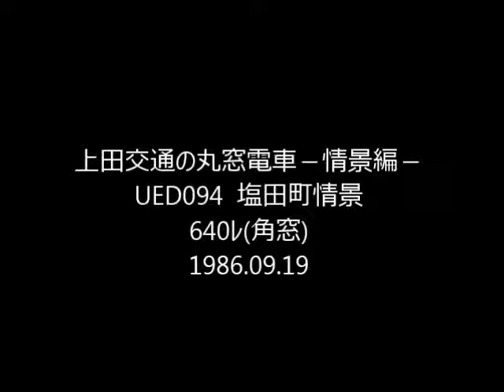上田交通の丸窓電車 UED094 sc 塩田町－中野 640ﾚ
塩田中学校体育館西隣の農道での収録。放課後の体育館では合唱練習に備えて資材を動かしているようです。上り電車は旧型角窓の ﾓﾊ5271 です。